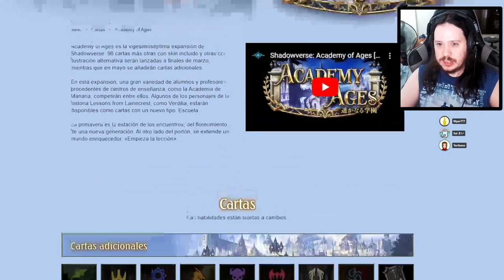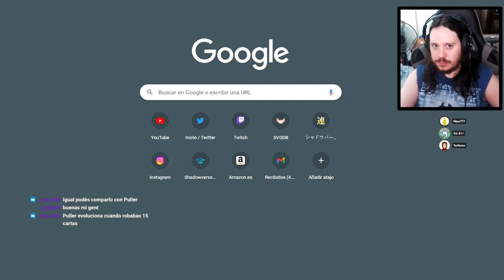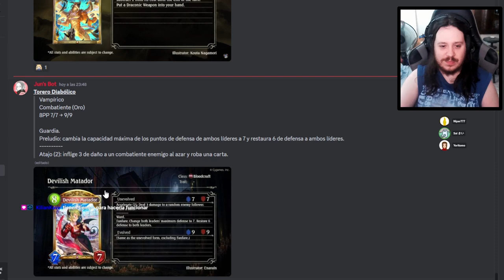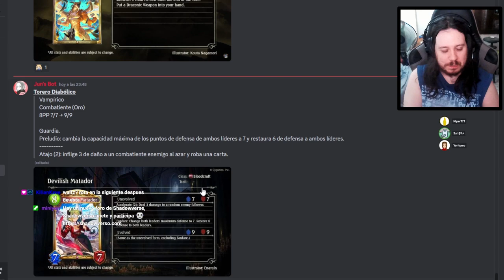Análisis de la miniexpansión Academy of Ages | Shadowverse en Español